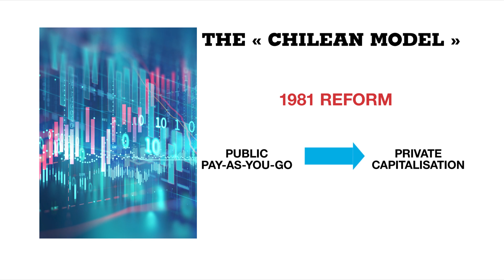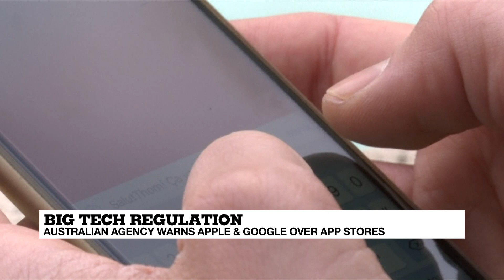France & Germany call for speedy approval of EU recovery fund payments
The French and German finance ministers have called on the European Commission to quickly approve their economic recovery plans, so money can be paid out of the EU's €750 billion fund agreed last year. France is seeking €40 billion from Brussels, while Germany is looking for €26 billion. Also today, we report on the latest controversy over pensions in Chile. The constitutional court has rejected a government bid to stop allowing people to withdraw money from their pension funds.